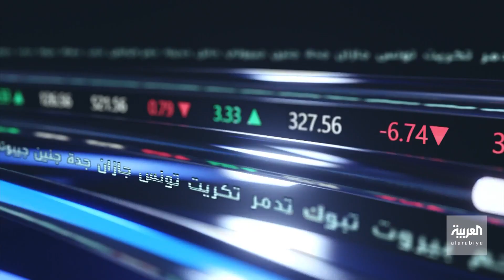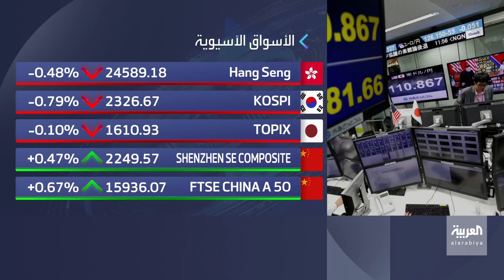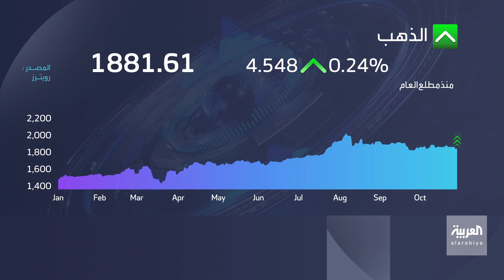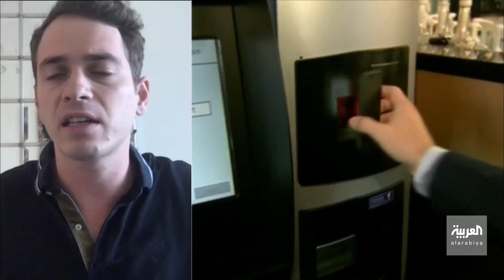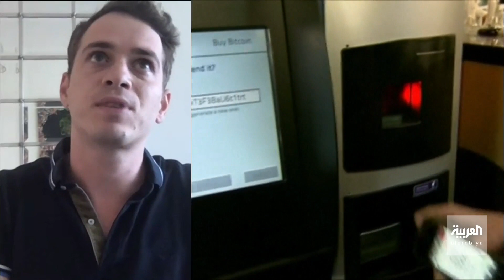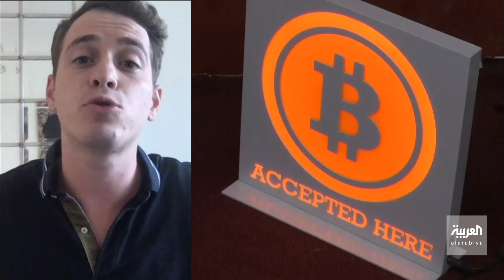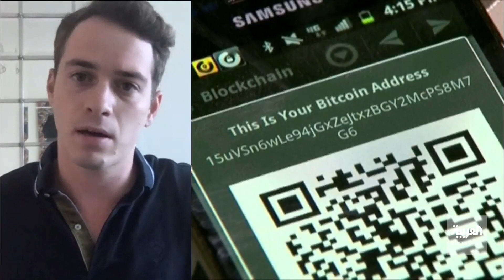نبض السوق | تصحيح قوي في وول ستريت وجلسة أمس كانت الأسوأ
نبض السوق | الخميس 29 أكتوبر 2020